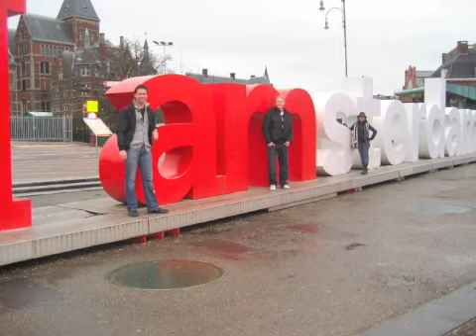I want to go Triptrotting - Ita Imelda